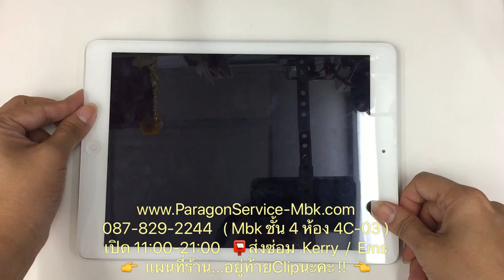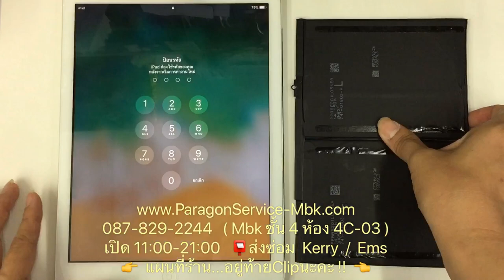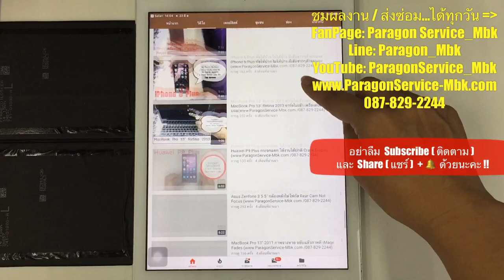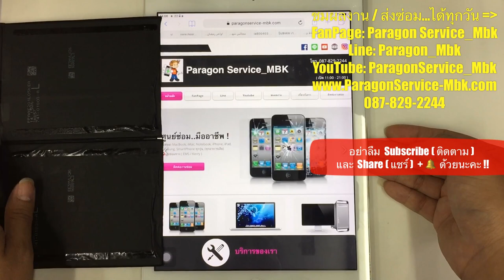iPad Air แบตหมดไว ชาร์จไม่เข้า แบตบวม เปลี่ยนแบต Change Batt